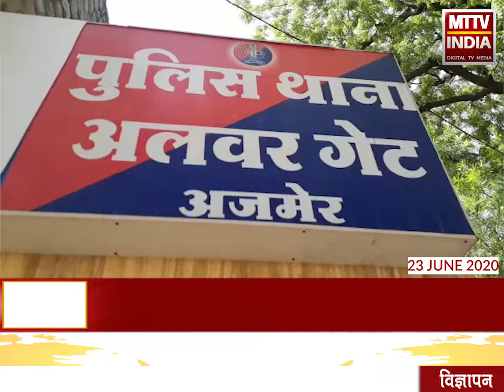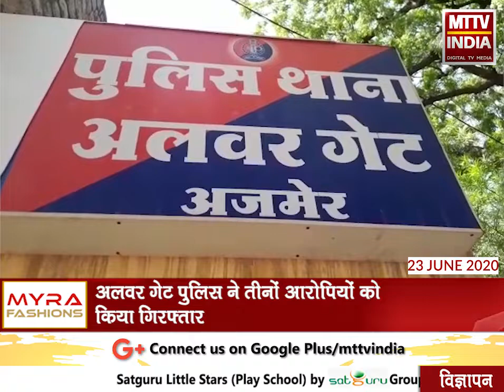Ajmer | शहर में बैटरी चोरी की वारदात करने के 3 आरोपी गिरफ्तार | MTTV INDIA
अजमेर शहर में बैटरी चोरी की वारदात करने के 3 आरोपी गिरफ्तार
अलवर गेट पुलिस ने तीनों आरोपियों को किया गिरफ्तार
आरोपियों में अलग-अलग गाड़ियों से बैटरी चोरी की तीन वारदात कबूली